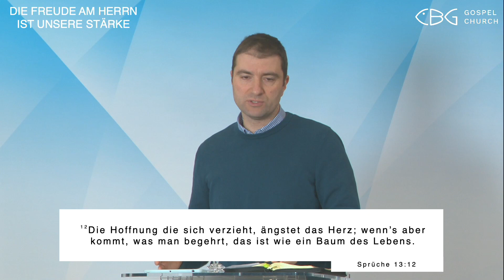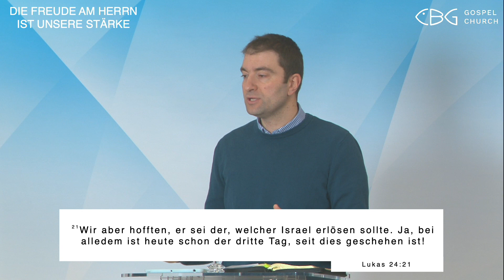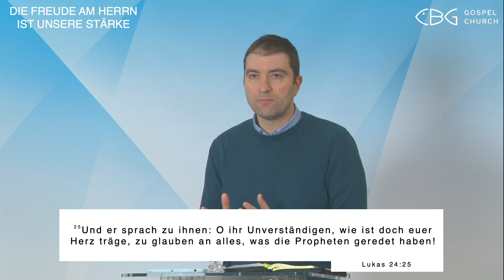20.01.2023 | Frühgottesdienst | Falsche Hoffnung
Sprüche 13:12 | Lukas 14:21,25,32 | Johannes 13:14-15